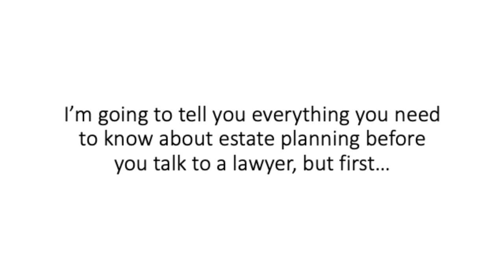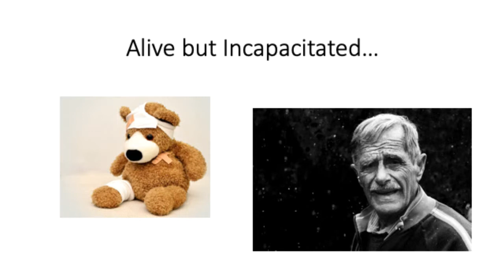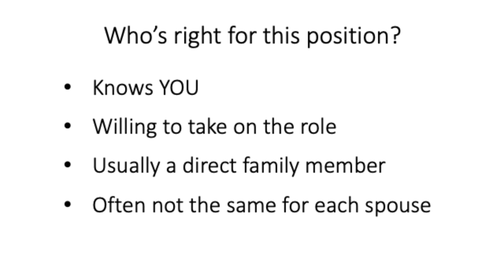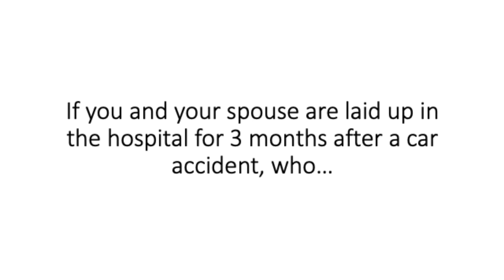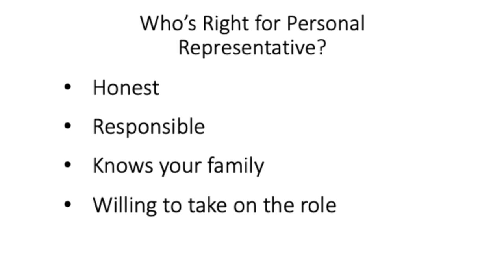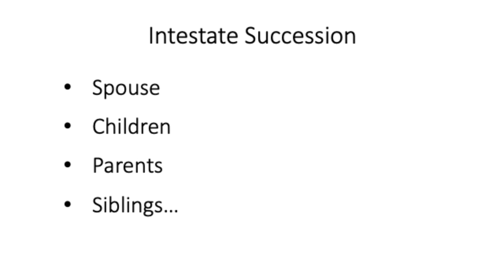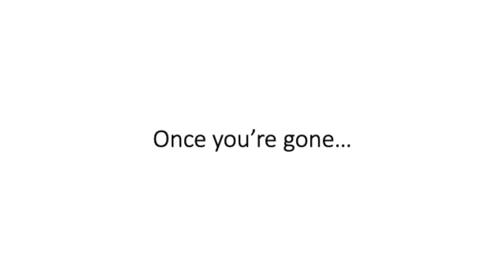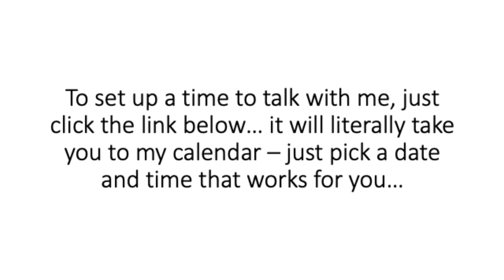Estate Planning Foundation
If you want to talk about your specific situation please to go to:

Thanks!